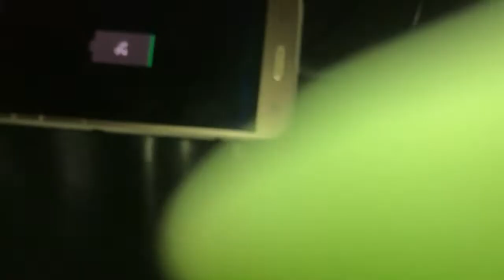Como carregar Galaxy j5 passo a passo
Como carregar Galaxy j5